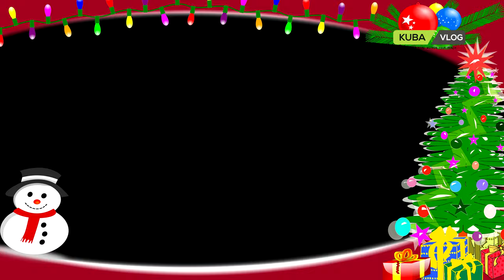Merry Christmas vCard 2021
There is not enough time to document everything but we try our best to capture the highlights of a given day. We usually post a video once in a while  and we focus on playing and learning together. We hope our content can inspire and bring a smile to anyone watching.